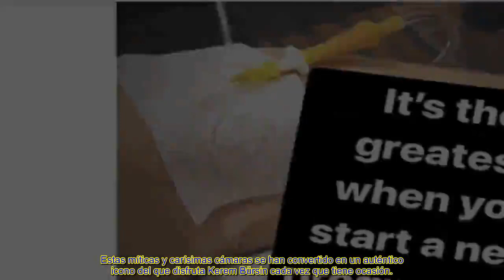Kerem Bürsin muestra f0tos de su p4so por España mientras se recupera de su enfermedad